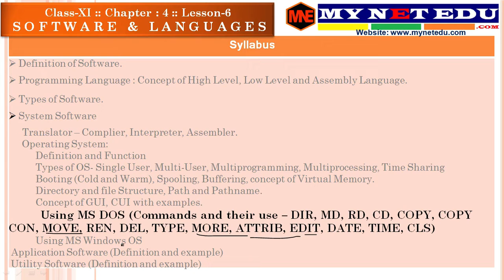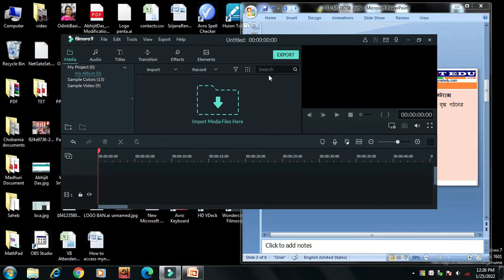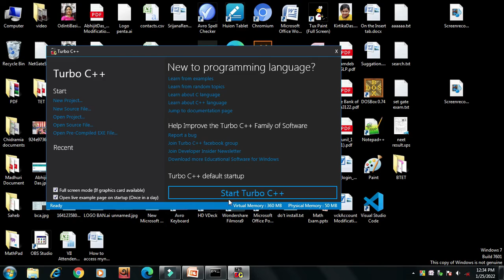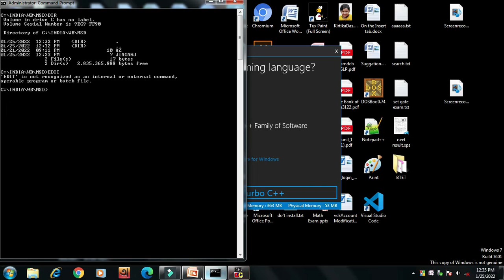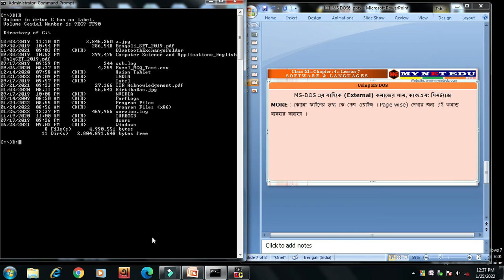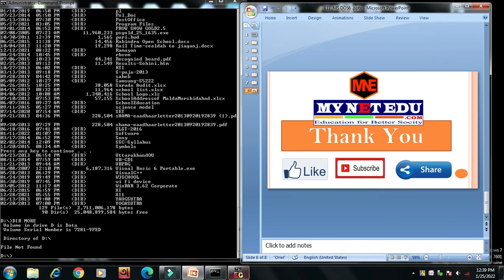11 WB Class-11 MCA C4 MS DOS Part6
West Bengal Class-11 Modern Computer Application Microsoft Disk Operating System Part 6

এই লেসনে ক্লাস XI এর মর্ডান কম্পিউটার অ্যপ্লিকেশ এর সফটওয়্যার অ্যান্ড ল্যাঙ্গুয়ের অধ্যয়ের Definition and classification of Software অংশ নিয়ে আলোচনা করা হয়েছে ||

 In this lesson discuss about "Definition and classification of Software" which is related to class XI Modern Computer Application subject's chapter 4 of software and language.
নিচের ওয়েবসাইট থেকেও এই লেসন পড়তে পার-